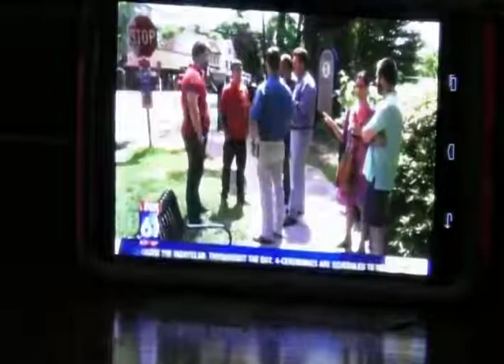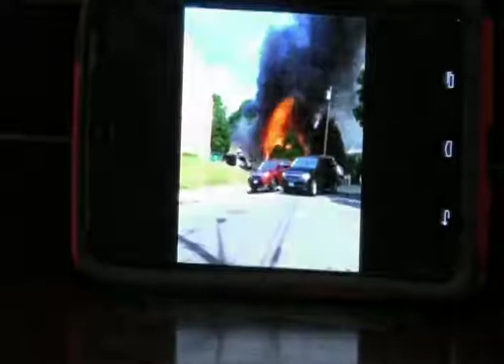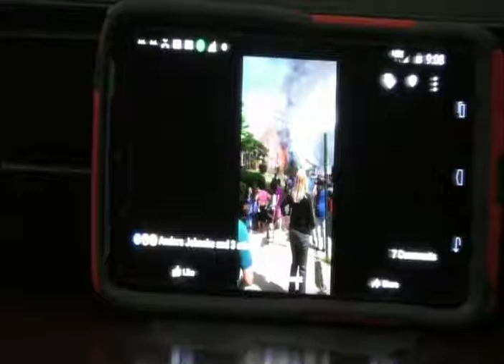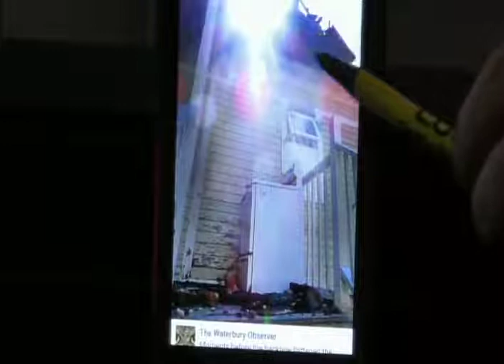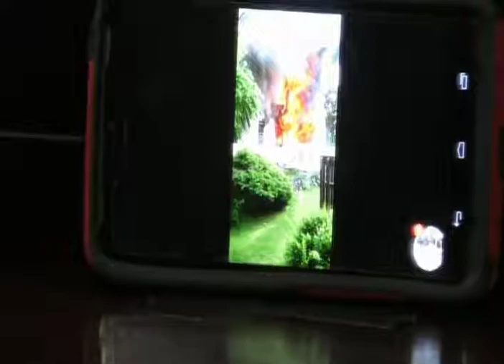The Marty Heiser Show 6/15/17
A church burning in Waterbury CT and what some heroes did to help save the congregation is the topic of this episode of the Marty Heiser Show. After that, Nadia Gerwell, Working Mom Coach, talks about helping distressed working mothers.